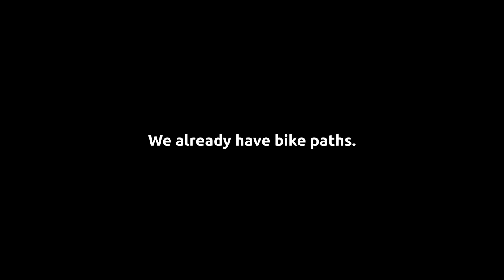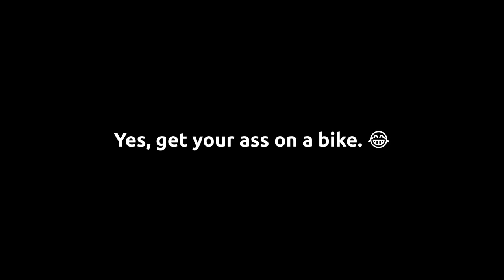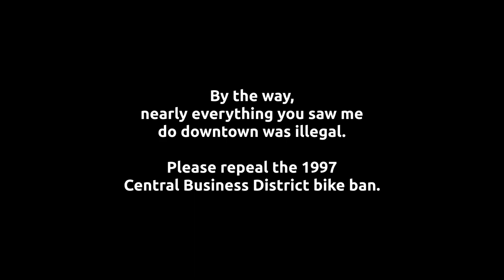Virginia Street Does Not Need Bike Lanes!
This is a short 3-minute video I am presenting to Reno City Council tomorrow morning showing why it is a mistake to make American-style "buffered" bike lanes on a street not meant for it. I hope they get the point and stop listening to these car-centric engineers.